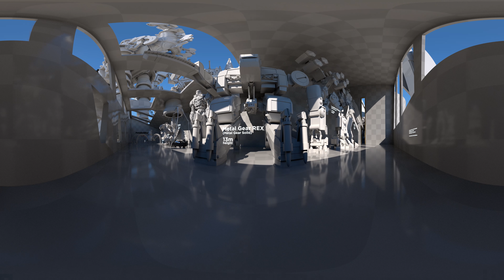Video game ROBOTS in perspective | VR 360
Comparison of some robots of video games.
They are not all. For various reasons (time, information or technical complications) it is impossible to put everyone. I have tried to make the best selection.
I hope you understand the difficulty of creating such a video.

The comparison includes, robots, cyborgs, special machines, vehicles with robotics. They do not have to be 100% autonomous robots..

This symbol (~). It means approximate. It means that there is no official information and I have measured it as faithfully as possible.

Cosmic Love - Bruno E.
Thirty First Dream - Otis McDonald